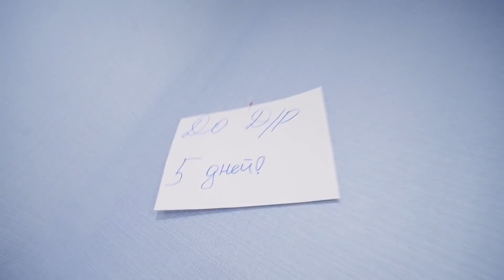Najlepsze Urodziny: Niezapomniane Chwile z Przyjaciółmi | Komedia Rodzinna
Dołącz do nas w tej niesamowitej przygodzie pełnej śmiechu i zabawy podczas urodzinowego przyjęcia! Odkryj, kto przegapił najwspanialsze chwile i jak razem świętowaliśmy, tworząc niezapomniane wspomnienia. Nasze wideo to opowieść pełna humoru, przyjaźni i szkolnych żartów, która przypomina, że najcenniejsze są momenty spędzone z bliskimi. Nie przegap tej komedii rodzinnej, która na pewno poprawi Ci humor i przybliży do świata pełnego zabawy i radości z 'Jesteśmy Rodziną'.